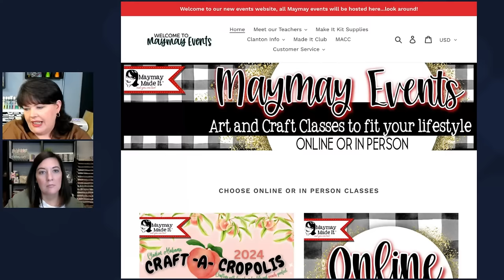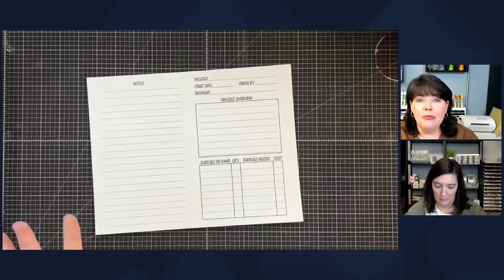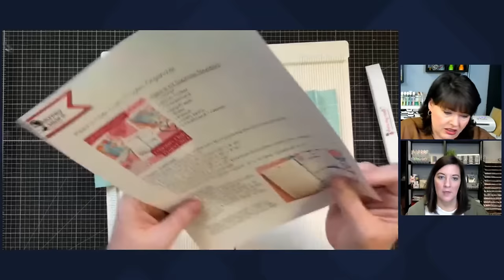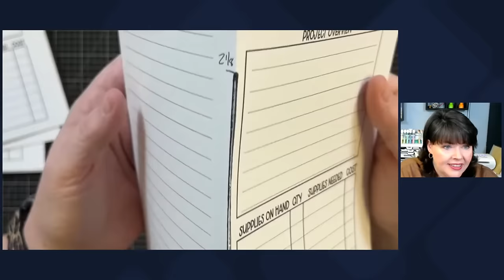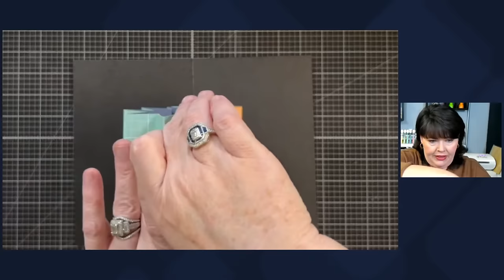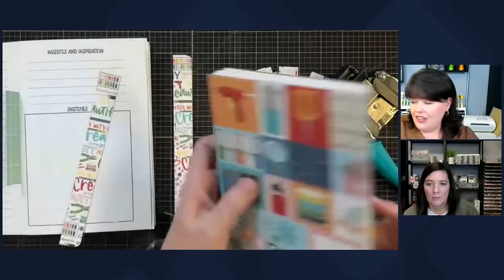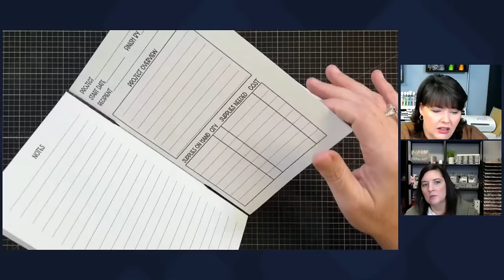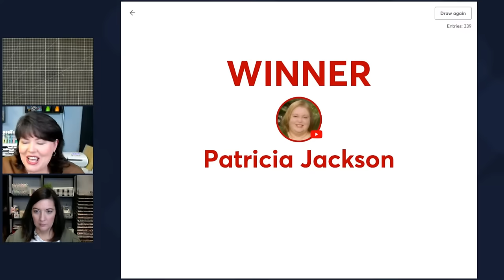February Club Craft Project Organizer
Hi Made It's!
If you want to craft a long with me be sure to have your prep work done before we go live.  You would have received an email on February 1st with all the info.

 ~~the same person is not eligible to win twice in a month~~
~~the winners are selected at random by rafflecopter~~
~~no purchase is needed to enter~~

1.You must have a  login account for the Events page, this will be different than the shopping website.
2.Add the product to your cart, it is FREE, then checkout
3. Go check your email the one you are looking for will be from Maymay Events and the header will say Welcome to the Made It Club! Inside this email will be the Club info and the password ( please do not share password).
4. SAVE THIS EMAIL!  Then you will go to the events page and use that password to sign in for the Club!